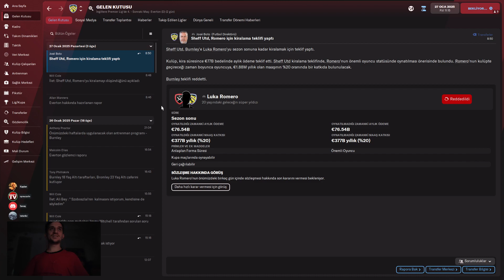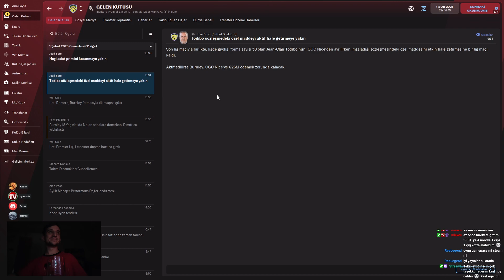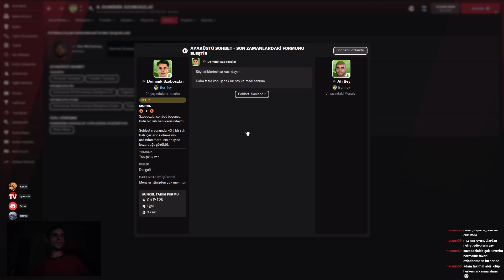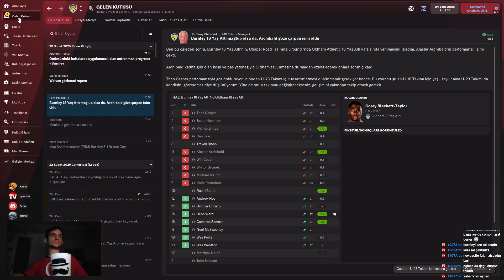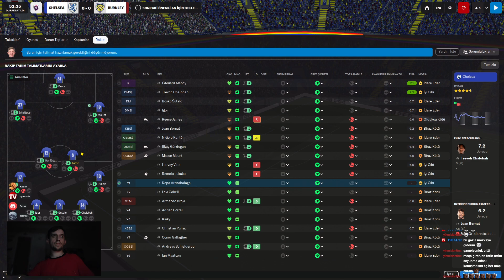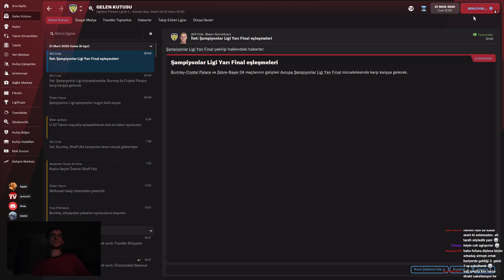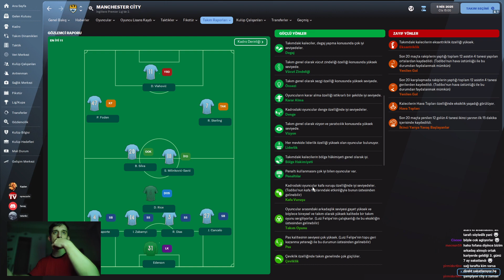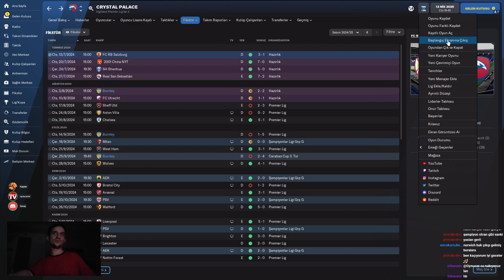PREMİER LİG ONLİNE KARİYER - SİNSİ SİNSİ LİDERİZ ! - 24. BÖLÜM - FOOTBALL MANAGER 22 #24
FM 22 Premier Lig Online Kariyerde 4. sezon ocak ayı transfer dönemini geçirdik ve sinsi sinsi lideriz .